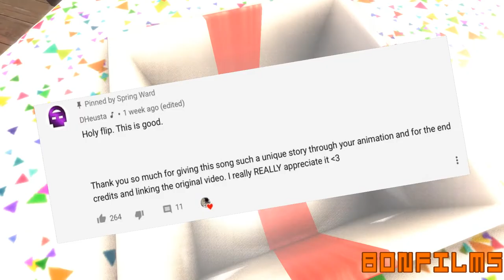Hap Berdthdae Spring Ward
Who knew id get to celebrate a friends birthday after so long. Happy Birthday Spring. And I hope you have a wonderful day!